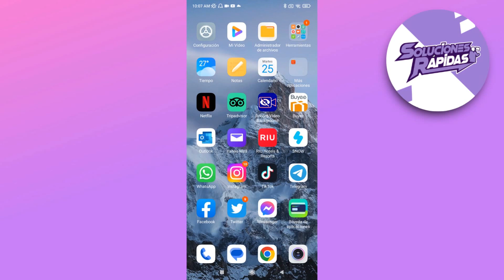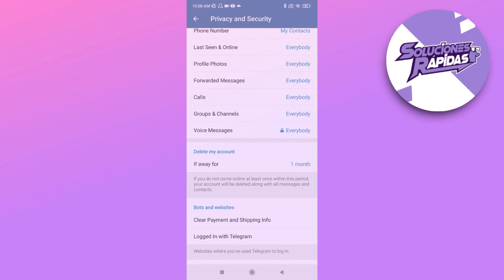Cómo eliminar mi cuenta de Telegram definitivamente?